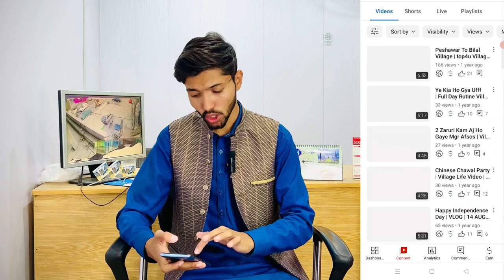Views Kaise Badhaye 2023| Youtube Video Py Views Kaise Badhaye